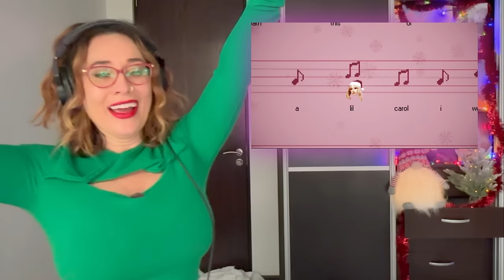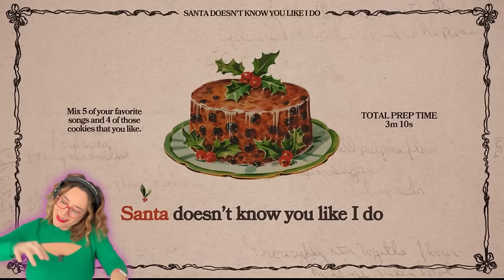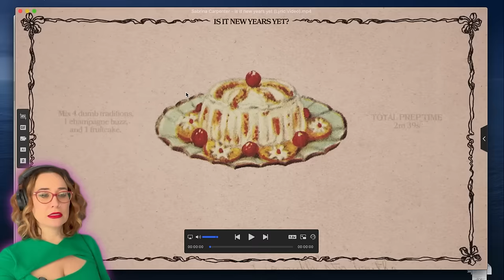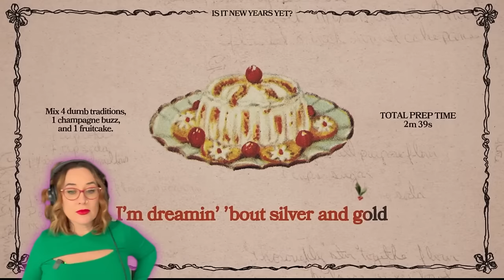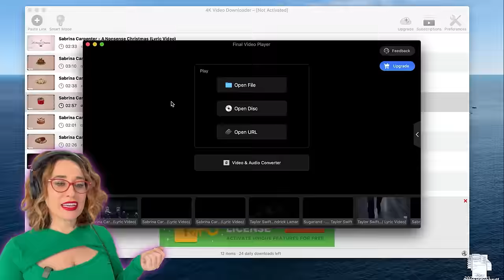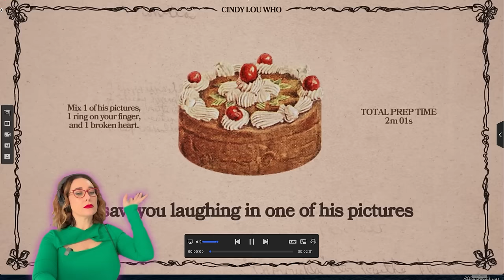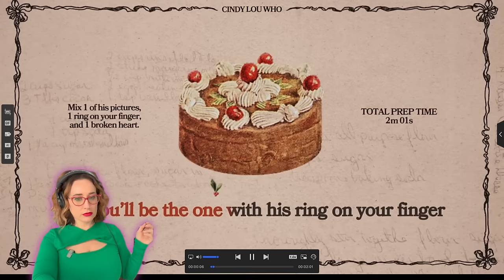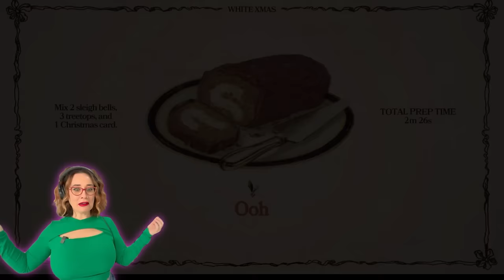“Can she say THAT??!” Vocal Coach reacts to ** FRUITCAKE ALBUM ** by SABRINA CARPENTER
Check out this Vocal Coach Reacts SABRINA CARPENTER - FRUITCAKE ALBUM! Watch and learn to sing like Sabrina, as this singing teacher breaks down her vocal styles and techniques.